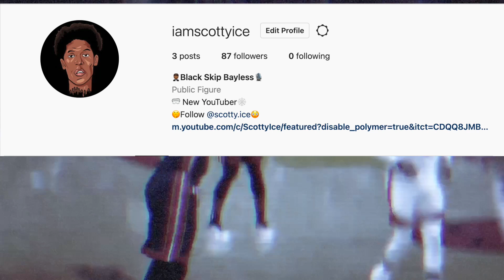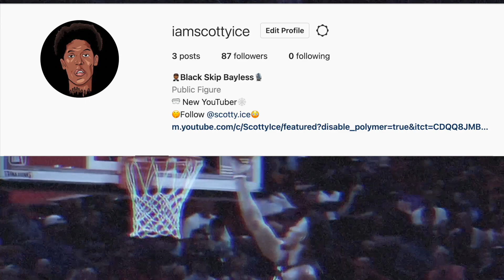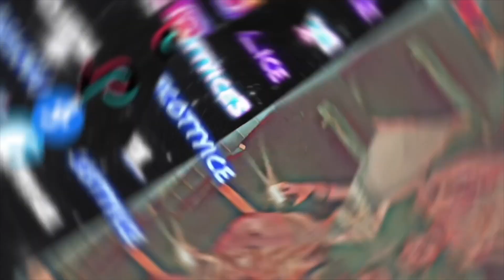Miami Heat - Tyler Herro 35 Points DESTROYED The Charlotte Hornets! Duncan Robinson 21 Points!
Jimmy Butler and The Miami Heat DESTROYED The Charlotte Hornets after they had a brilliant performance from Tyler Herro and Duncan Robinson! Jimmy Butler and Bam Adebayo were also in sync.

😎 YOU MAY ALSO LIKE :
👁 About this video :
In this video I talk about how Jimmy Butler and The Miami Heat DESTROYED The Charlotte Hornets after they had a brilliant performance from Tyler Herro and Duncan Robinson! Jimmy Butler and Bam Adebayo were also in sync.